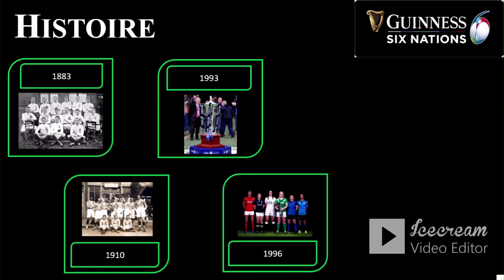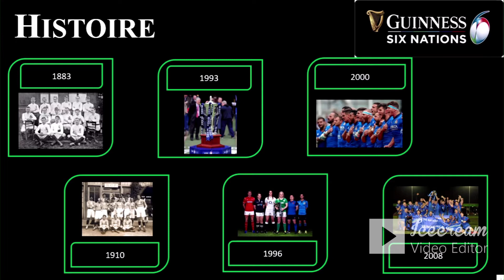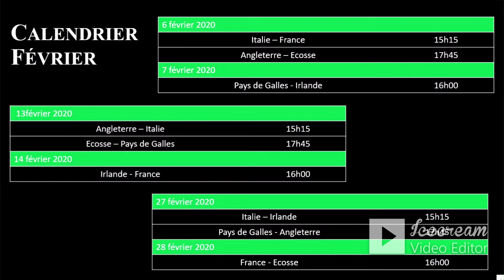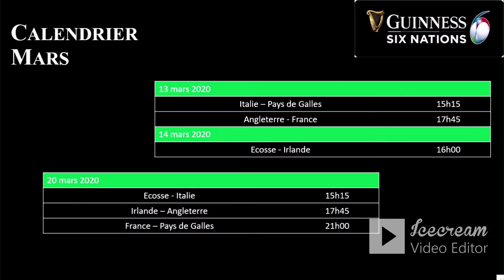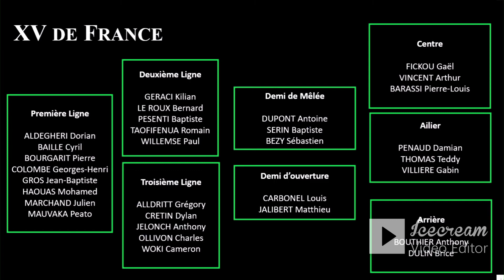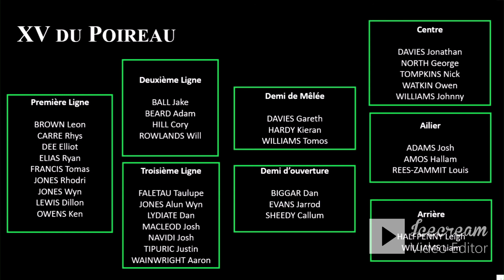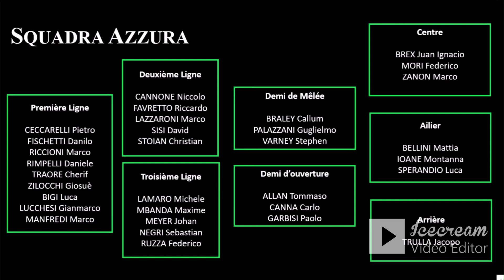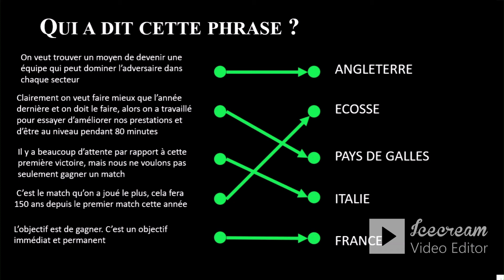Tout savoir sur le Tournoi des 6 Nations - FastEvent [Partie 1]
Le tournoi des 6 Nations débute ce Samedi 6 février ! Aujourd'hui, dans cette vidéo, je t'explique comment se déroule le Tournoi des 6 Nations, depuis quand existe-t-il ?

Bonjour les sportifs et fans d'actualités sportives. Aujourd'hui on s'attaque au Tounoi des 6 Nations. Tournoi mythique de rugby et événement international à la dimension gigantesque. Après cette vidéo le Tournoi n'aura plus de secret pour toi ! Histoire, Stades, Trophées, Equipes, tu sauras tout !

Alors restes bien au fond de ton canapé et profites !
Ciao les sportifs !